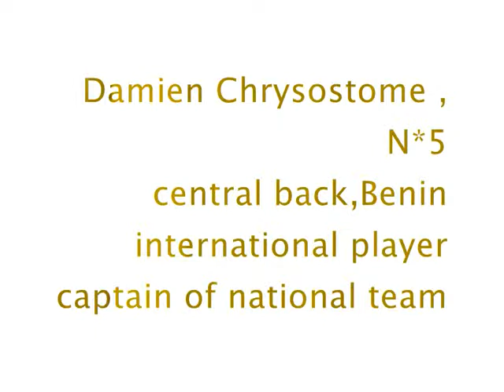Damien Koffi Chrysostome - Highlights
Damien Chrysostome - Defender - capitan of the National team of Bénin